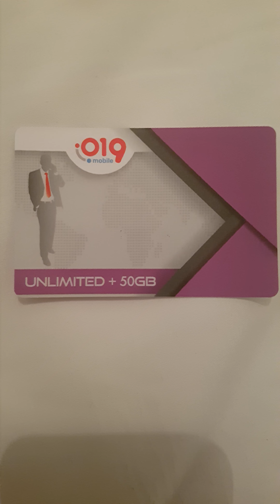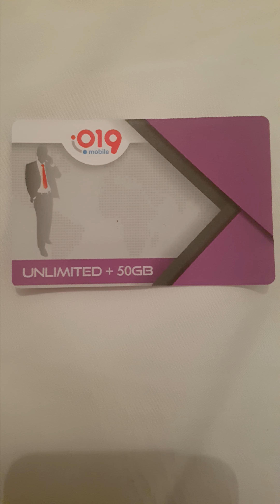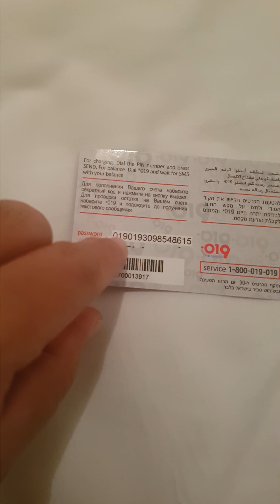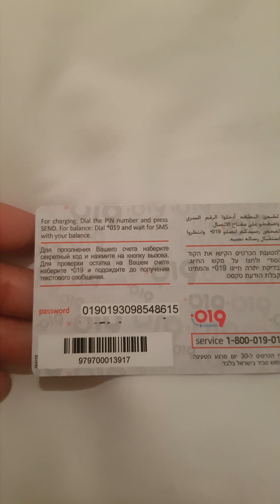ISRAEL HOTEL HOUSEKEEPER: 5th Day of Rest Day in Hotel @Beersheva. How to load 019 simcard.